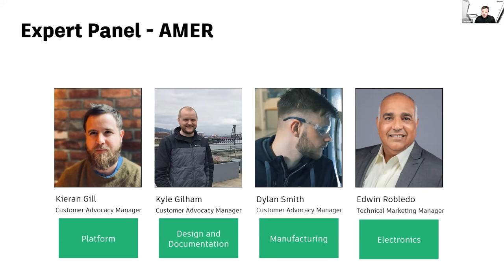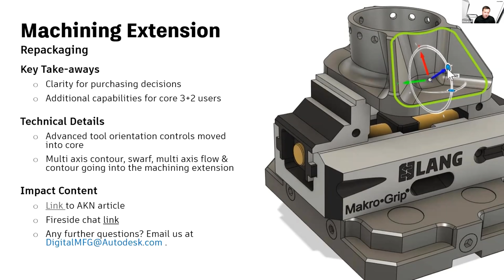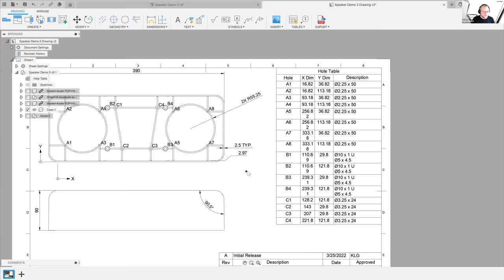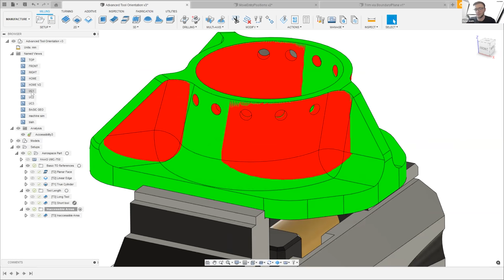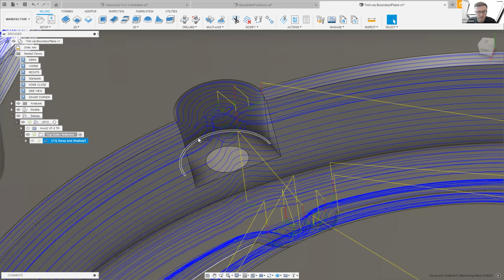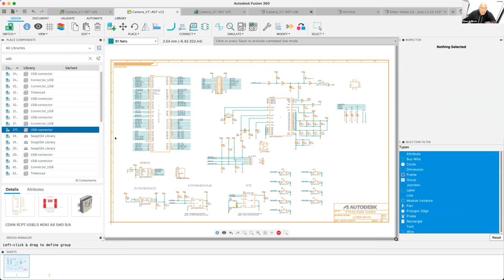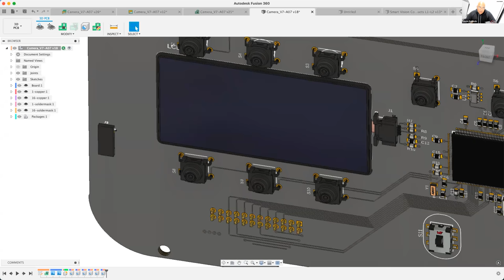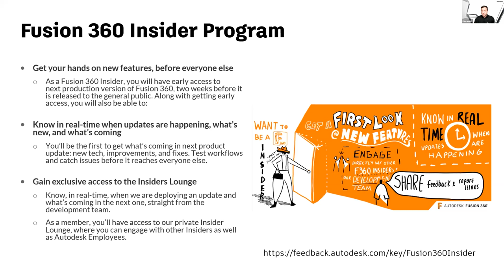What's New in Fusion 360 - March 2022 | Autodesk Fusion 360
March Madness. International Women’s Day. St. Patrick’s Day. One of the biggest Autodesk Fusion 360 product updates of the year. The month of March offers us so much! Welcome to our springtime update.

In this Fusion 360 YouTube video, Autodesk Experts Kieran Gill, Kyle Gilham, Dylan Smith, and Edwin Robledo cover the newest features and additions in the March Fusion 360 update. For your convenience, we have included chapter markers so you can skip to what best fits your use case:

00:00 Welcome and Introductions
04:03 Key Highlights from March 2022 Release
05:30 General Improvements
09:57 Machining Extension Repackaging
12:55 What's New in Design & Documentation with Kyle Gilham
23:41 What's New in Manufacturing with Dylan Smith
40:42 What's New in Electronics with Edwin Robledo
59:13 Autodesk Fusion 360 Insider Program